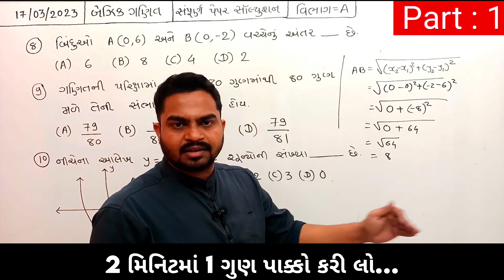Target Vibhag A / Std 10 Maths / 24 Marks / 24 ગુણ પાક્કા કરી લો /Dhoran 10 Ganit /Gurukrupa Academy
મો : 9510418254